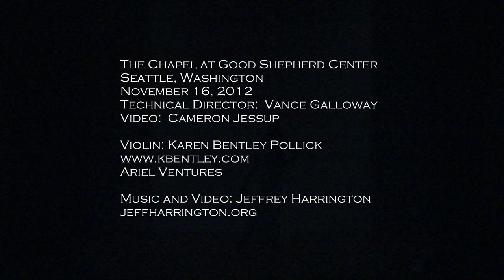Grand Tango for Violin and Video by Jeffrey Harrington, Karen Bentley Pollick, Violin, Seattle 2012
Jeffrey Harrington, Grand Tango for Violin & Video
Karen Bentley Pollick, Violin

The Chapel at Good Shepherd Center
Seattle, Washington
November 16, 2012
Technical Director:  Vance Galloway
Video:  Cameron Jessup
Violin: Karen Bentley Pollick

Notes About the Composition of Grand Tango for Solo Violin and its Video:

Program Notes:

When I moved to Avignon, France in 2010 I had already begun a series of tangos and I had no idea I was moving into the heart of the French tango territory itself, Nimes, which is 25 miles away. Needless to say, we're surrounded by tango music and many of our local friends are tango dancers themselves.

My music has always sought to exploit under-explored melodic and rhythmic territories from around the world without openly quoting or utilizing pastiche. Grand Tango for Solo Violin is written in the tradition of the concert tango and was inspired not only by the popular traditional music but also by the virtuoso solo violin music of Bach. The video for Grand Tango for Solo Violin was created by computer processing public domain tango video footage frame by frame and then editing it to loosely match a recording Karen had provided me.  I used a combination of effects, including creating different types of chaotic dispersion fields around each image that produces a halo of curves and waves that I then colored in various ways.  At various moments of the video I used mirroring effects, which give each image a mandala-esque appearance.  The end result is a video creating a continuous stream of various forms of abstraction for each the dancer's movements.

Karen Bentley Pollick is one of America's leading contemporary violinists and violists. She has premiered hundreds of new compositions across a diverse range of styles. Presently she tours with Two Sense pianist Lisa Moore and the Paul Dresher Double Duo, as well as with Russian pianist/composer Ivan Sokolov. She received a grant from the National Endowment for the Arts for her 2010 Solo Violin and Alternating Currents concerts. "Rarely will a recital such as this engage the ear from beginning to end, yet each piece at Birmingham Museum of Art event had a unique style and temperament, reflecting Pollick's keen sense for gleaning quality in experimental music and giving these scores their rightful due... Pollick not only extended that thread, she vitalized and emboldened it." Michael Huebner, Birmingham

Jeffrey Harrington was born in Forest, Mississippi, Dec. 28, 1955, and spent his formative high school years in New Orleans, Louisiana, where he became personally familiar with many great blues and funk artists with his work at the New Orleans Jazz Festival. While he has studied with several important composers at Juilliard and Tulane, including Elliott Carter and Roger Sessions, he attributes his musical education largely to self-study.

Jeffrey Harrington's music is characterized by New Orleans-influenced rhythms, and intense counterpoint and climaxes. A noted microtonalist and electronic experimentalist, he was also one of the first musicians to adopt the Internet for music distribution and promotion, starting in 1986 with RelayNet emails and BBS downloads. He is also likely the inventor of the free music distribution model, employing pre-web computer systems to distribute his music (both scores and recordings) to musicians and listeners around the world free of charge garnering worldwide performances and attention. He continues to do so to this day at his In November 2011, Harrington had 4 world premieres across the globe in 20 days, two in Germany by Duo Ahlert und Schwab and The Twiolins, one in London, by Camilla Hoitenga, and one in Southern California by The Hutchins Consort.